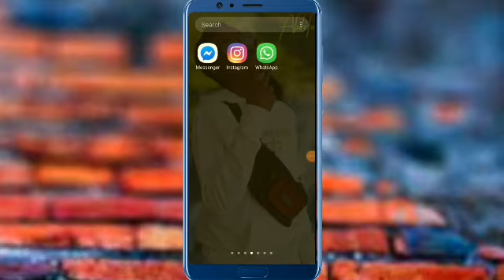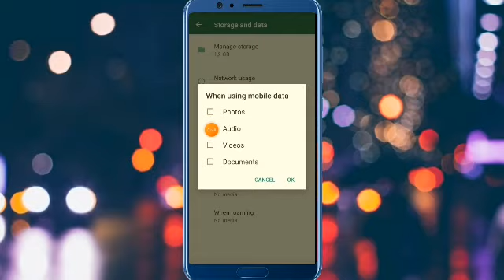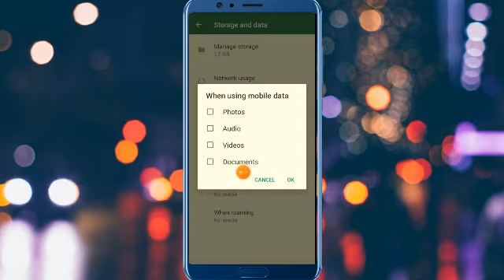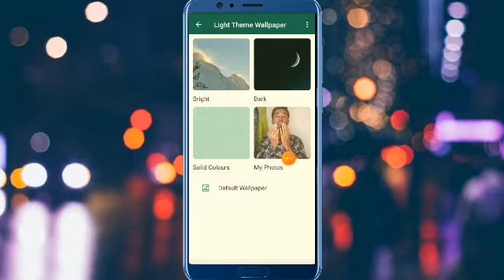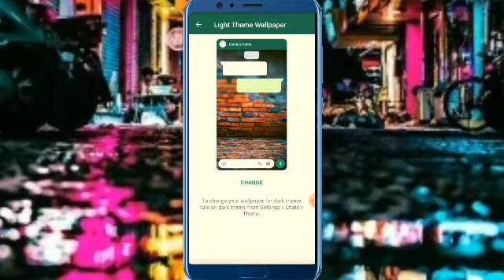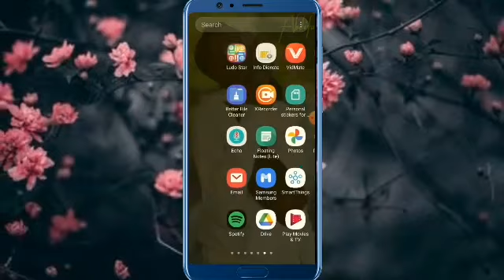Whatsapp: Baro sida qaybta danbe sawir loo saarto..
sidan iskaga xir whatsapp group ado is walin walal